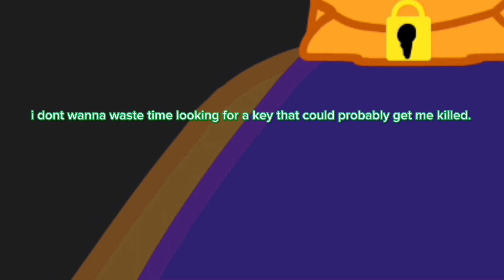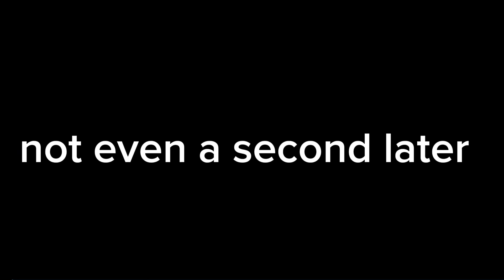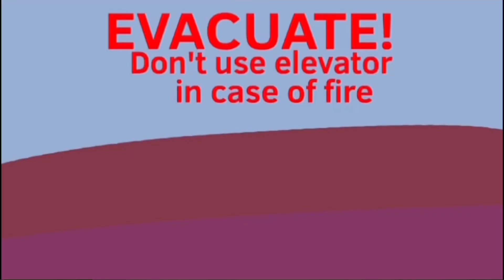Tomfoolery Tetralogy — Pre Riot (1/4)